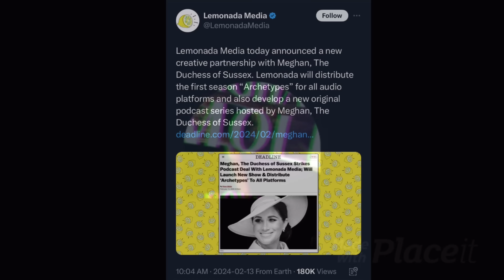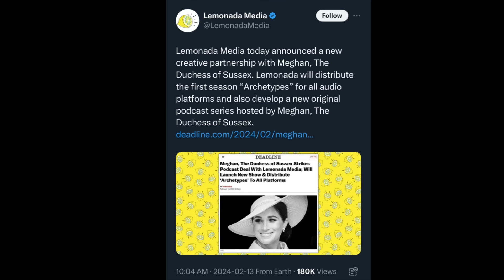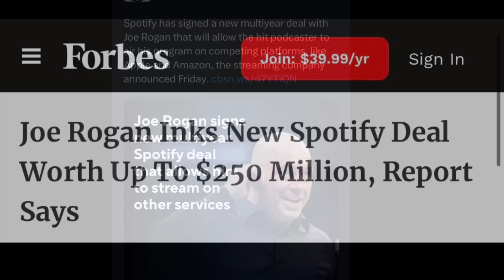MAKE IT STOP!! Another Meghan Markle PODCAST!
When Spotify fell for Meghan Markle’s scam & gave her a contract, who knew the nightmare they were in for..

Now Meghan has jumped to a unknown group called Lemonada Media & only time will tell how much of a disaster that is about to be

Still no word on African Parks 😳

💥X💥 @MeghansMole
💥 Instagram💥 @MeghansMole
💥Rumble💥 MeghansMole